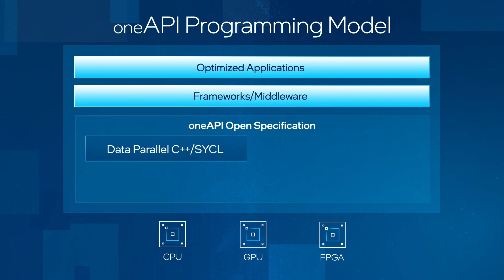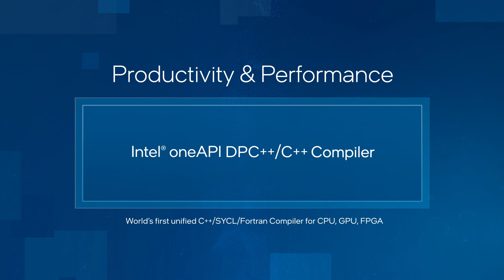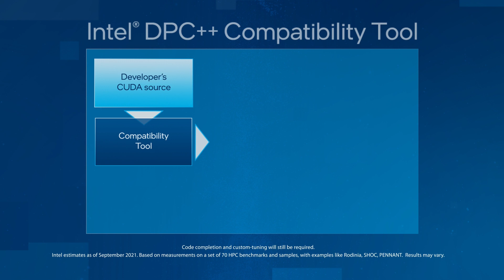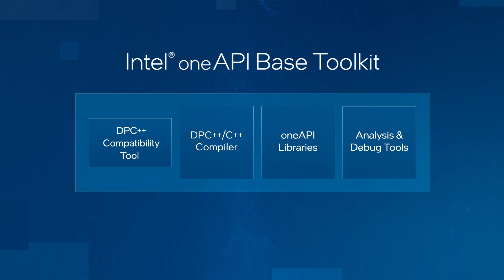Advanced Tools for Cross-architecture Application Performance | Intel® oneAPI Base Toolkit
This video offers an overview of Intel’s oneAPI Base Toolkit (Base Kit), a production implementation of oneAPI. The Base Kit is a core set of foundational tools for developing high-performance, cross-architecture applications on Intel® architectures (CPUs, GPUs, FPGAs). It comes with a DPC++/C++ compiler, a code migration tool, oneAPI libraries (math, data analytics, threading, deep learning, video processing and more), and advanced analysis, debug, and Python optimization tools. Download free, or purchase with Priority Support.

Learn more about Intel® oneAPI Base Toolkit: https://

The Intel® Developer Zone encourages and supports software developers developing applications for Intel hardware and software products. The Intel Software YouTube channel is a place to learn tips and tricks, get the latest news, and watch product demos from Intel and our many partners across multiple fields. You'll find videos covering the topics listed below, and to learn more, you can follow the links provided!